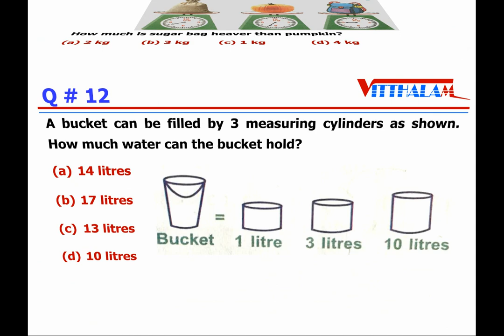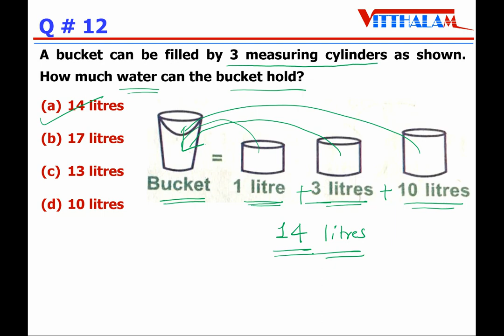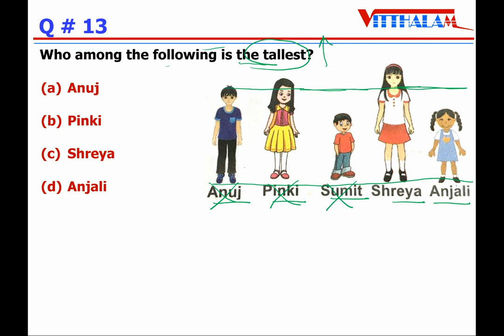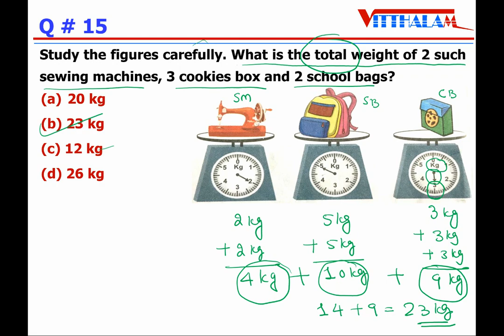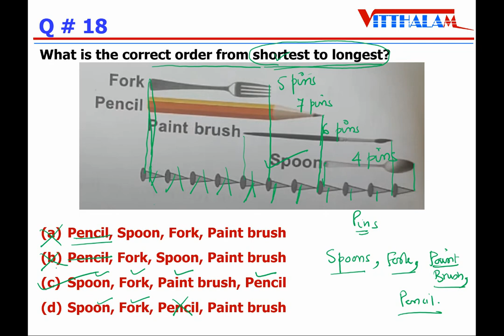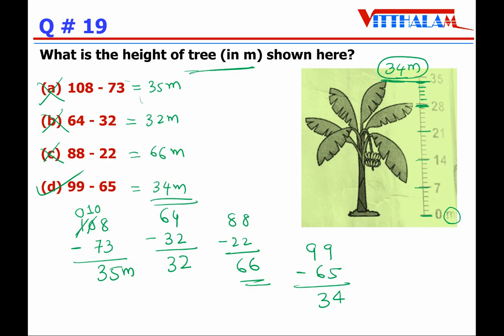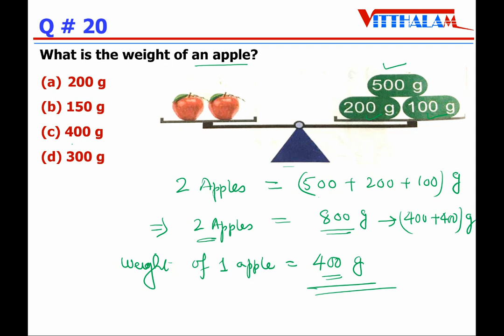| Class 2 | IMO | SOF | Ch 3 | Length, Weight, Capacity and Temperature | P 2 | Q 11 ~ 20 | 24 - 25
| Class 2 | IMO | SOF | Olympiad | Chapter 3 | Length, Weight, Capacity and Temperature | Part 2 | Q 11 to 20 | MTG | 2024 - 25 | Mathematics |

Keep Watching😄

About the Video: It is related to Chapter 3, Length, Weight, Capacity & Temperature, Part 2, Question Number 11 to 20 of Class 2 IMO / SOF students.

Was My Video Helpful? I Hope You Liked My Video... 😄😄😄

Length, Weight, Capacity & Temperature
Length, Weight, Capacity & Temperature class 2
computation operations
computation operations class 2
number sense and numeration
number sense grade 2
computation operations grade 2
Length, Weight, Capacity & Temperature grade 2
number sense class 2 olympiad
computation operations class 2 olympiad
Length, Weight, Capacity & Temperature olympiad
math olympiad class 2 2023
math olympiad class 2 2024

workbook class 2 chapter 3

imo olympiad class 2 chapter 3

imo class 2 chapter 3

olympiad class 2 maths

imo olympiad workbook class 2 chapter 3
maths olympiad class 2 chapter 3

imo class 2 previous year papers

imo class 2 level 2

imo class 2 level 1

imo olympiad workbook class 2 maths chapter 3

imo class 2 2023
imo class 2 2024

imo olympiad class 2 previous year question paper

math olympiad questions class 2 2023
math olympiad questions class 2 2024